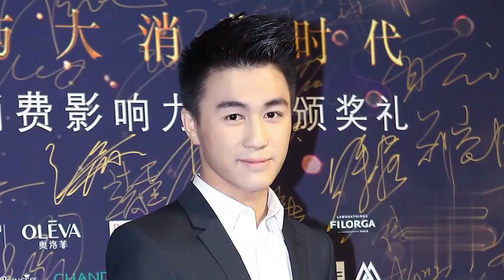何猷君现场与工作人员对骂，被骂私生子。